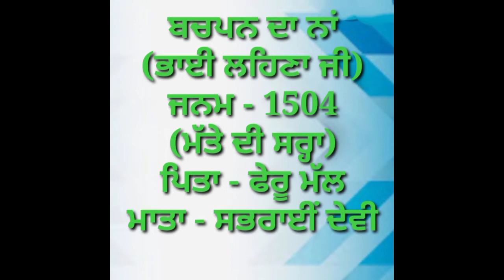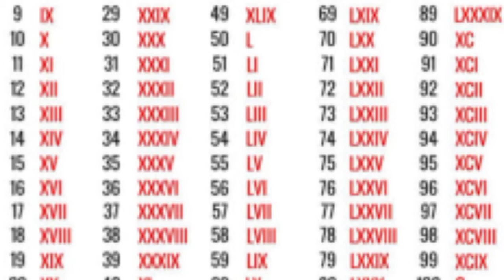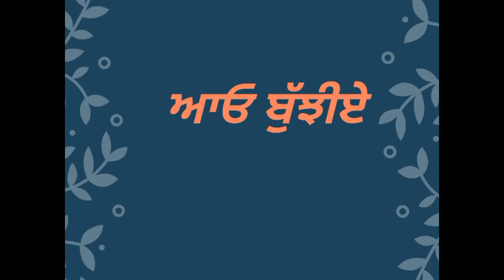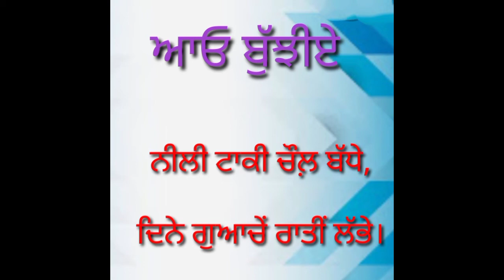Morning Slide# Parho Punjab (28-09-2020)